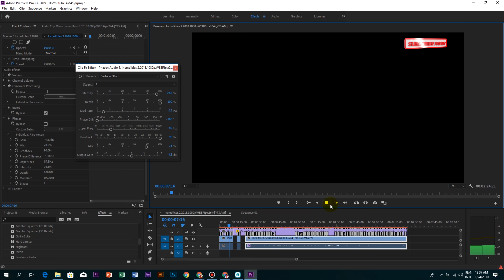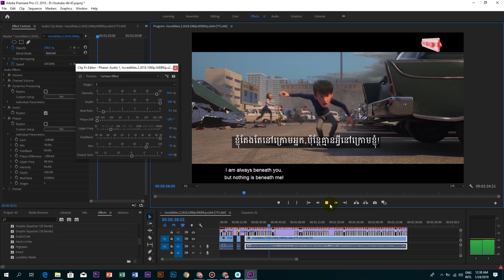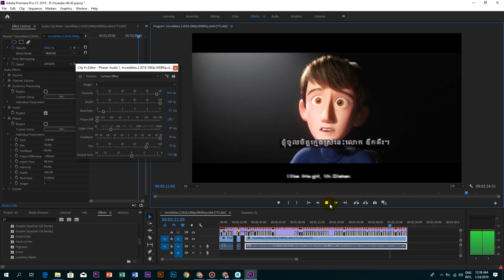សូមចុច Like: Movie with Khmer subtitle